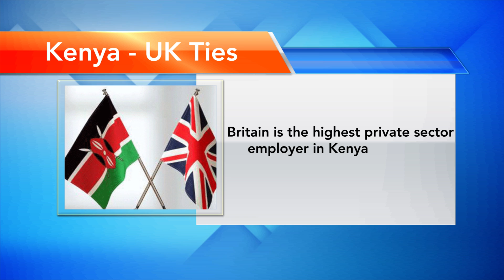KQ's Link in the Kenya - UK Bilateral Ties